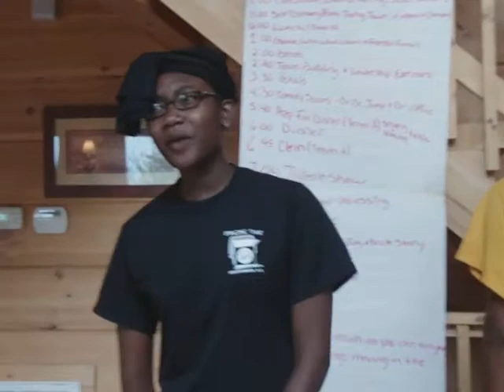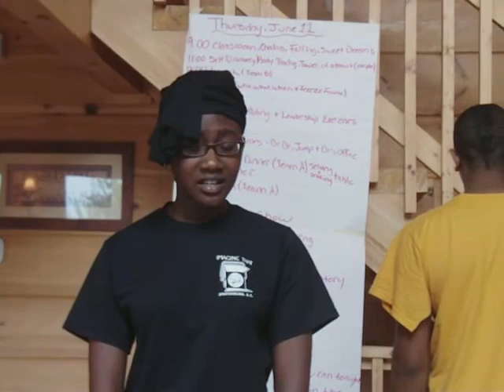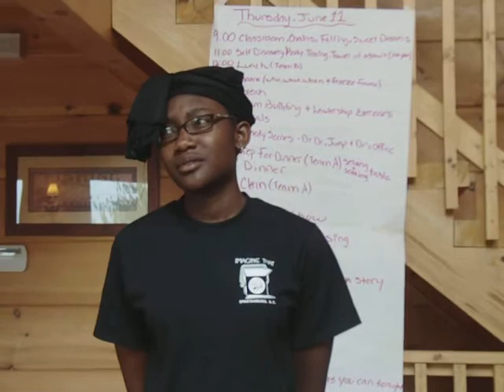IMAGINE THAT!!!!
Theater troupe!